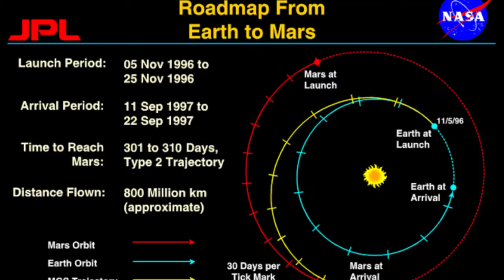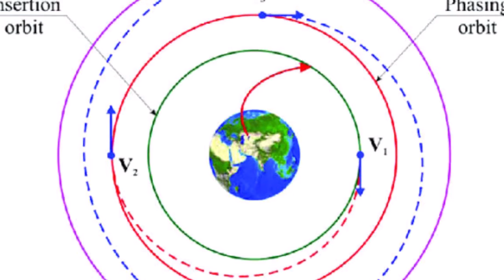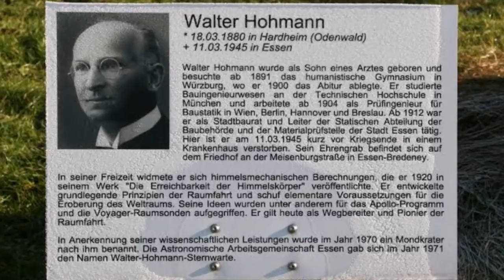Why it takes so long to reach ISS